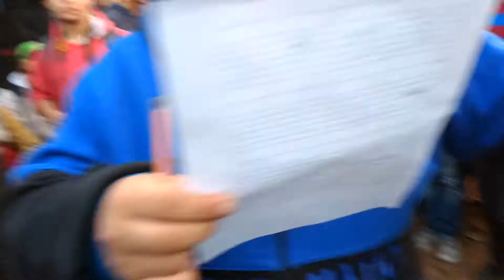#10 (Clasificatoria 1) BLINK ☣️ BECHA ☣️ MANUS ☣️ HBLACK ☣️ SUFRIN / Decima Edición 1vs1 - Santa Fe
Invasion Rapper: Competencia que se realiza en la Plaza San Martin de la ciudad de Santa Fe.